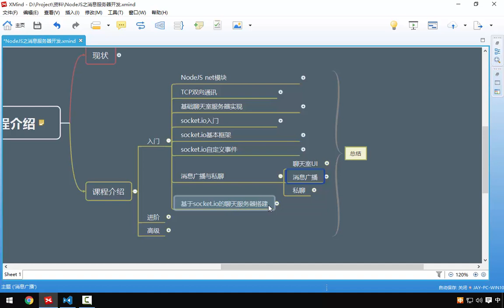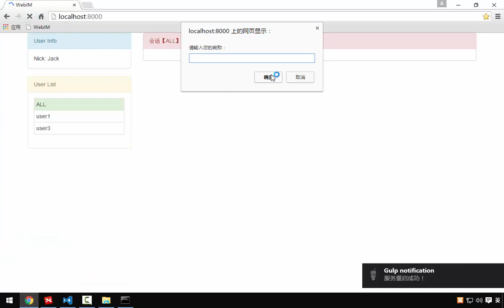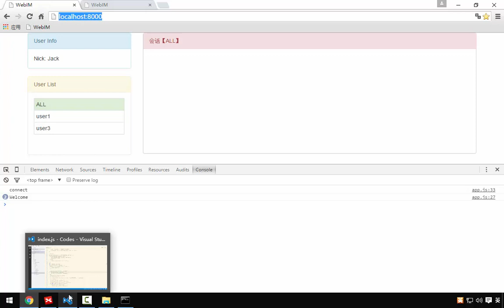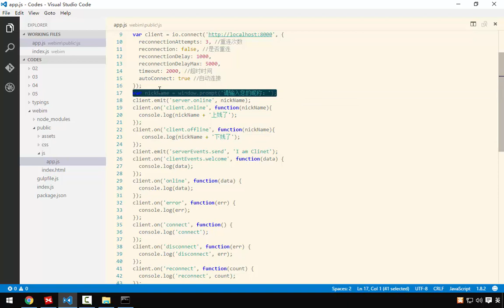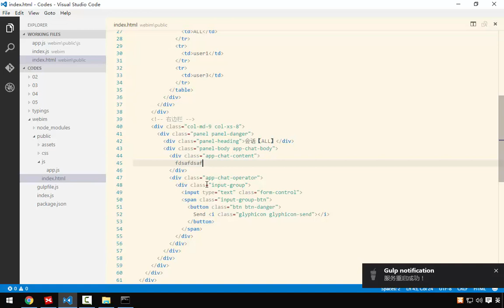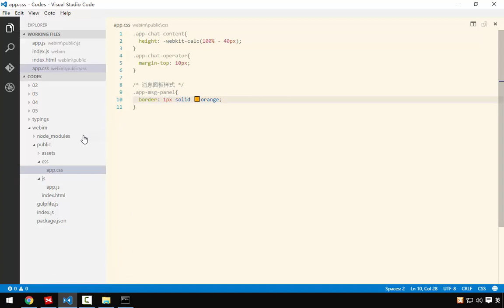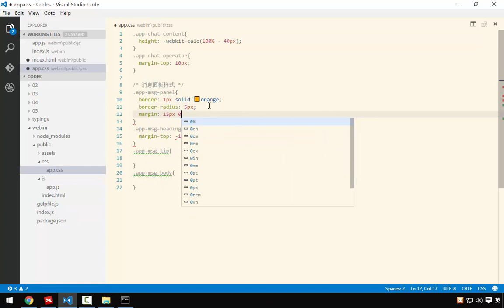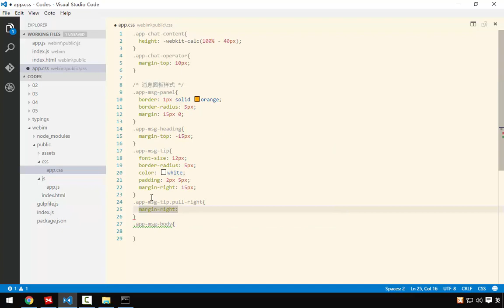Nodejs之消息服务器开发 13 13 基于socket io的聊天服务器搭建 上